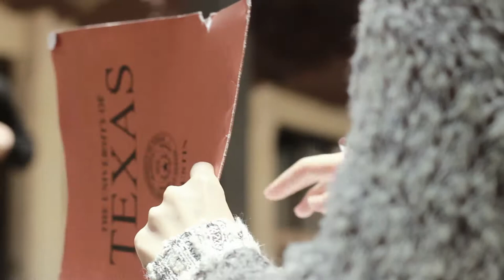Spring Autumn Sketch